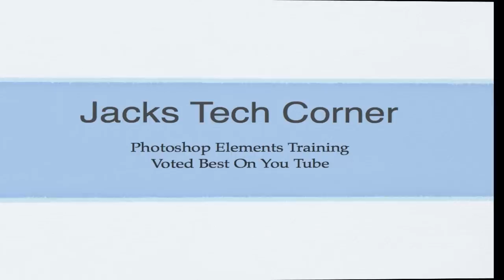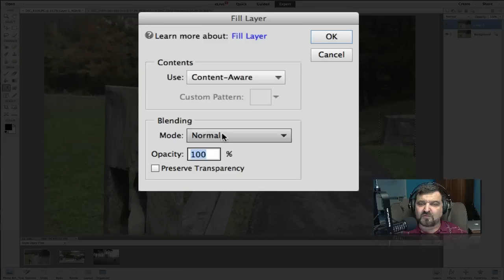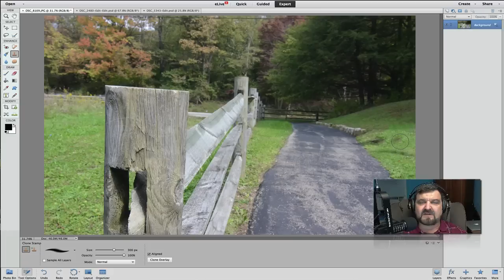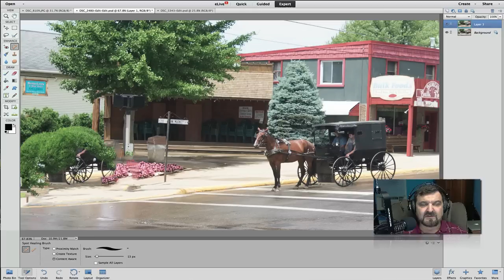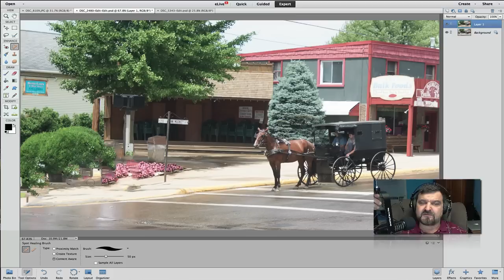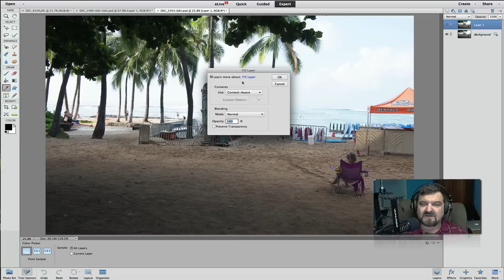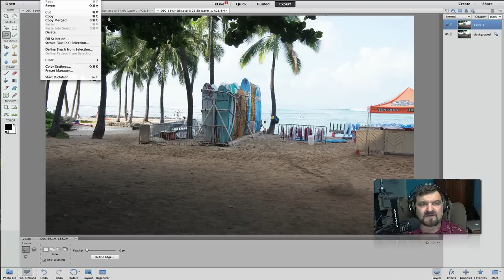Photoshop Elements 13 Content Aware Fill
With each new version of Elements we are given a new tool. This one hits it out of the park. In this video I will show you how to use this great new tool.